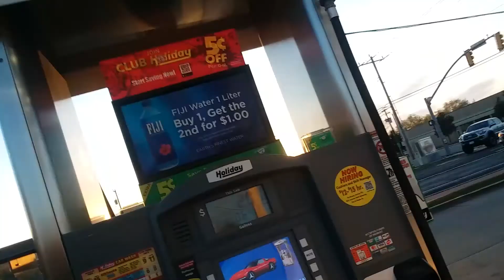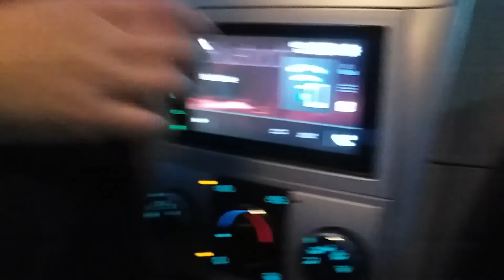The Car Started Shaking || Matt's VLogs